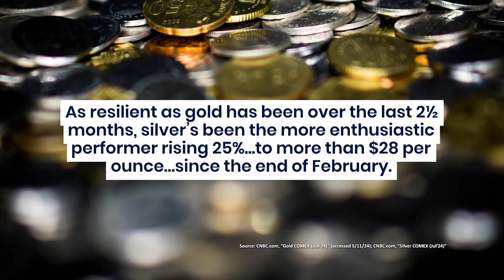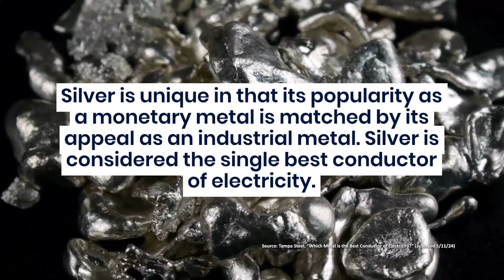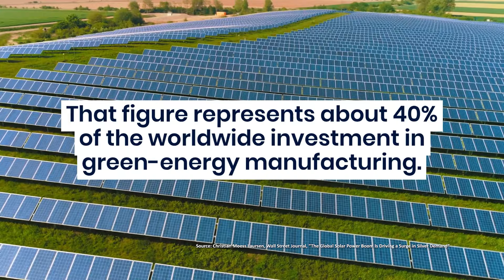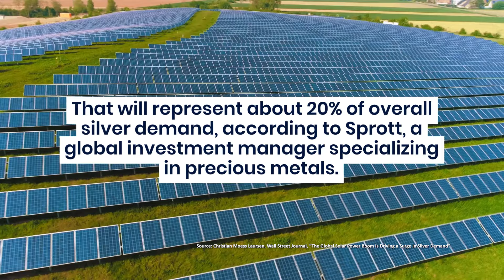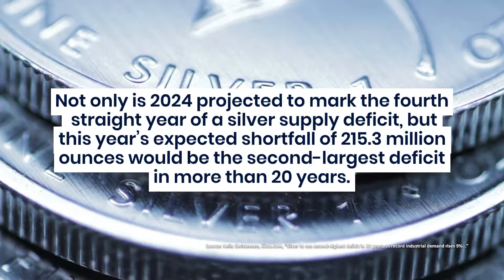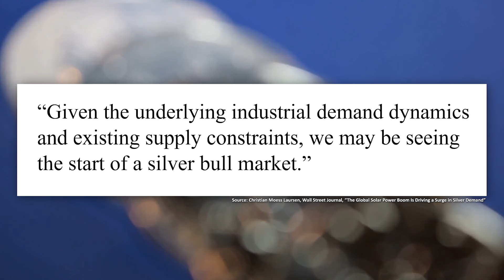Silver's Bright Future: The Impact of Global Solar Demand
See how solar industry's expansion significantly boosts silver demand.